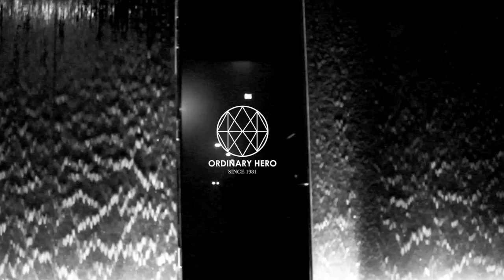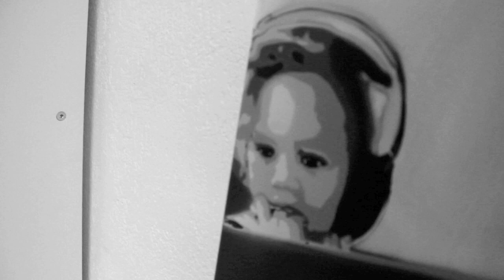Ordinary Hero Fresku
Ordinary Hero, Making a stencil piece for Fresku. Fresku is going to get this piece and is going to sign another. Part II is coming soon after the Mezz show 28th of december. Check